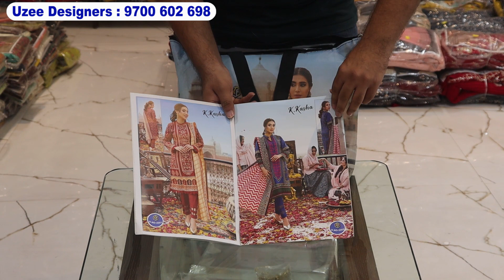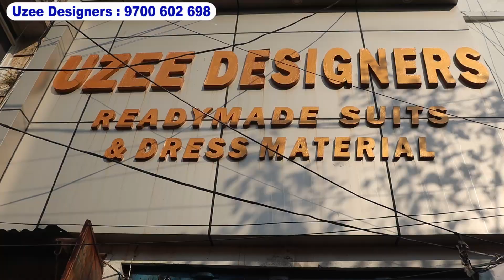Charminar Ramzan Fancy Suit Shopping | Pakistani Gowns, Peplum, Sharara Gharara | Uzee Designers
Available Pakistani Suits Prices :
Razia Sultana Catalogue  Karachi Cotton Suits Rs.345
Premium k.Kasha vol 2 Heavy Cotton Suits Rs.450
Kainat Laxury Lawn Cotton Suits Rs.450
Jade Alfina Exclusve cotton suits  Rs.435
Georgette fabric All over Chinkan Work Suit Rs.895
Cotton fabrics bandini style print dress materials Rs.795
Sequence Embroidery work pakistani suits Rs.1250
georgette fabrics Stylish multi colour embroidery Work Suit Rs.1095
Cotton pakisatni Embroidery Patch Work Suits Rs.1095
partywear Pakisatni sut with designer dupattas Rs.1395

Shop Address :
Uzee Designers,
MADINA CIRCLE, HIGH COURT ROAD,
BESIDE BHARAT PETROL PUMP LANE,
GROUND FLOOR , Hyderabad

Charminar is popular for its wholesale markets selling Pakistani suits and dress materials, wedding attire, traditional clothing from the Telugu and Tamil regions, such as sarees, and various types of jewelry such as bangles and safa bangles. The street has a lively atmosphere with vendors calling out to potential customers and bargaining taking place over goods.
In recent years, vlogs documenting shopping experiences in Charminar have become popular on the internet, providing a glimpse into the hustle and bustle of this bustling street. With its mix of traditional and contemporary products, Charminar is a popular destination for wedding shopping, with a wide range of bridal wear and bridal jewelry available.
Charminar is not just a shopping destination but also a cultural landmark in Hyderabad. It is a symbol of the city's rich history and heritage, and a must-visit attraction for tourists. The street is bustling with activity throughout the day, and there is a vibrant energy in the air that is contagious.
In conclusion, Charminar is a shopping destination that offers a unique blend of cultural experiences and retail therapy. Whether you're looking for traditional clothing, jewelry, or just a unique shopping experience, Charminar has something to offer for everyone. With its lively atmosphere and diverse range of products, it is a must-visit destination for anyone visiting Hyderabad.
Ramzan shopping refers to the activity of shopping during the month of Ramadan, which is an important period in the Islamic calendar. During this month, Muslims fast from sunrise to sunset, and the evening is spent with friends and family, often in celebration and feasting. Shopping during this time often involves purchasing gifts and new clothes for the upcoming Eid-al-Fitr festival, which marks the end of Ramadan. Popular items during Ramzan shopping include traditional clothing such as Pakistani suits, bridal gowns, lehenga choli, and abayas. Additionally, many markets offer special deals and discounts to attract shoppers during the month of Ramadan.